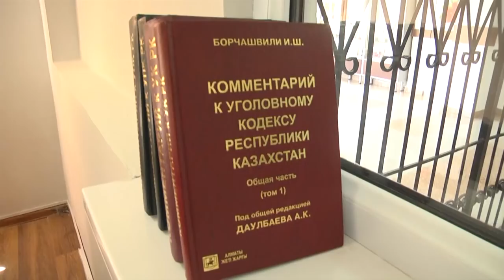Как сделать селфи с прокурором ЮКО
Сотрудники прокуратуры между собой называют его боссом, есть и такие, кто считает его вторым отцом. О нашей встрече с первым руководителем прокуратуры ЮКО мы договаривались несколько дней. И вот Ибрагим Иманов идет нам навстречу, готовый рассказать о своей работе и не только о ней.  Но обо всем по порядку.